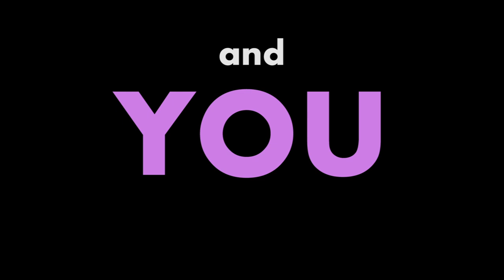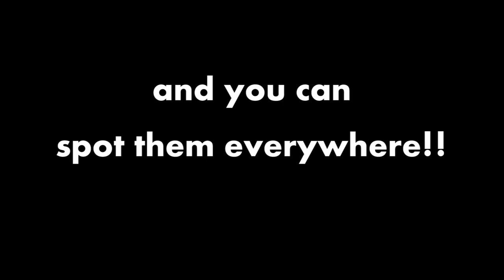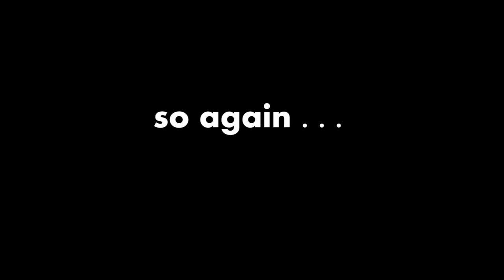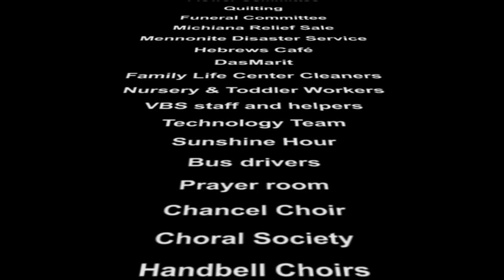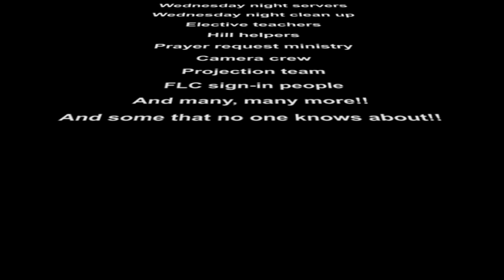First Mennonite Church Berne Volunteers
This video was made to recognize and thank the many volunteers at First Mennonite.  Without them the ministry would not be close to what it is now.